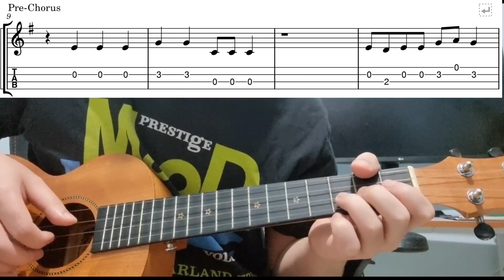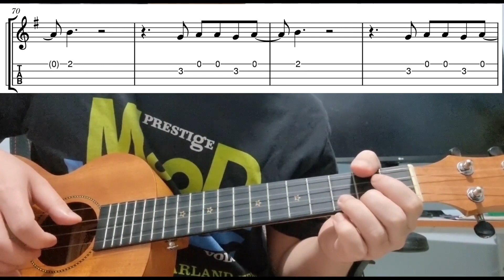River (Miley Cyrus) - Easy Beginner Ukulele Tab With Playthrough Tutorial Lesson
River by miley cyrus - easy ukulele tabs playthrough tutorial